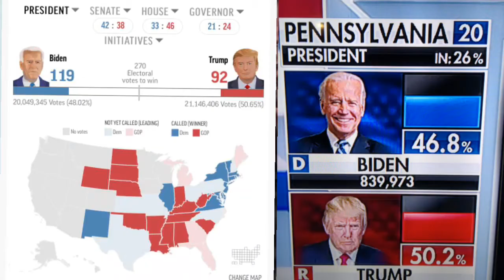PONGAN ATENCION A LOS PRECIOS DE LOS ALIMENTOS